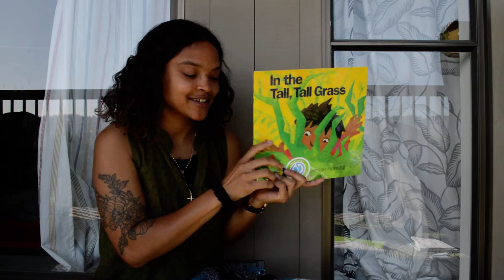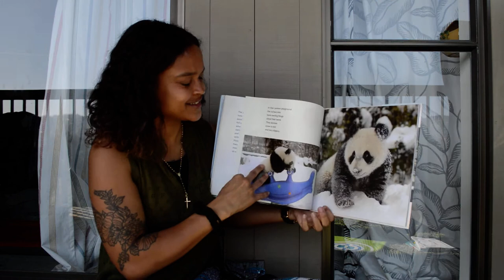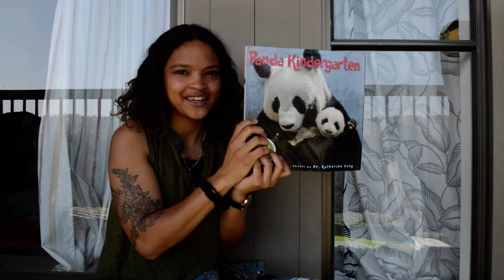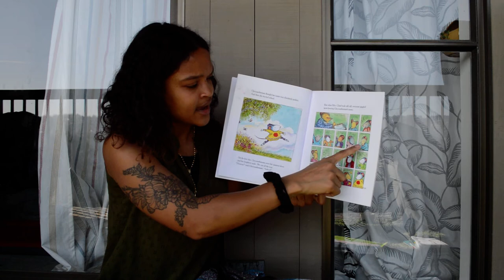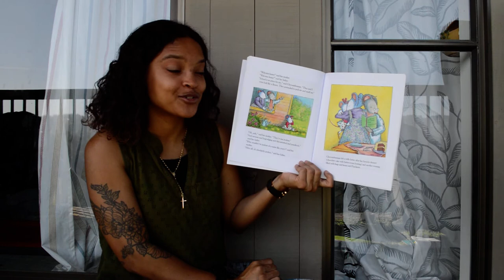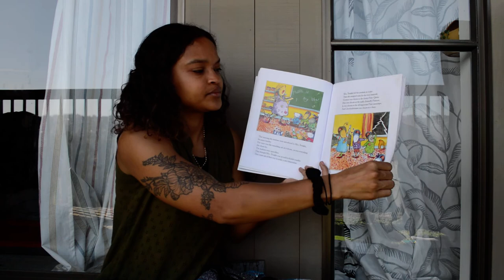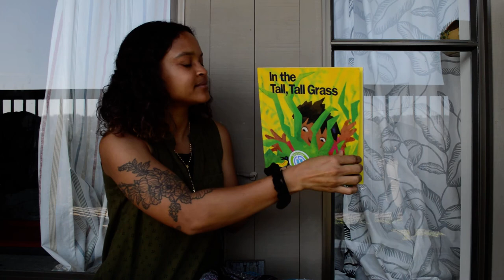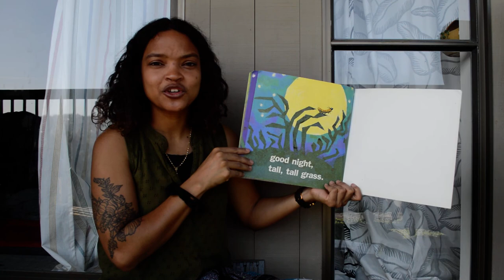Books with Ms. Bootes: Reading about pandas in kindergarten, chrysanthemum and tall tall grass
An activity to go along with the reading (parents you can help facilitate!):
I can't believe how fast time has gone by! It feels like the beginning of the year was just yesterday, now you're all about to leave me for first grade! If you aren't in my class I know your old teachers are just as sad to see you go. But I'm sure your new teachers can't wait to meet you! For today's activity tell someone about your favorite memory from this past school year. Think about how you felt in the beginning of the year and how you feel now. You have grown and changed so much and so has your handwriting! Did you count the letters of your name like Chrysanthemum? How many letters are in your name? Wow! Write your name really  big 3 times and really small 3 times. Now, practice writing and reading all the letters in the alphabet (uppercase and lowercase). All 26 of them, I know you can do it!

Tips: Parents you can help students with their letter formation using dots, writing lightly with pencil, or using a light colored marker for them to trace. Remember you always start your letters at the top. And don't forget about our pencil pickups to help shake out that awkward grip!

Books I read today:
Panda Kindergarten by Joanne Ryder with photographs by Dr. Katherine Feng
Chrysanthemum by Kevin Henkes
In the Tall, Tall Grass by Denise Fleming